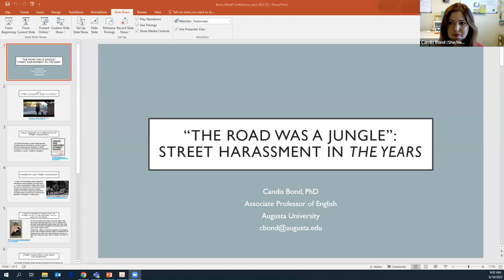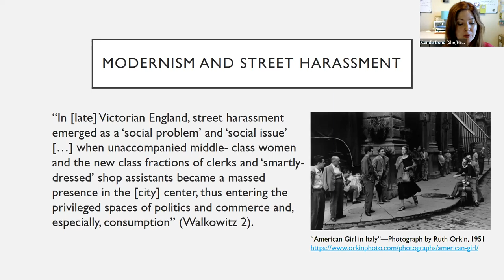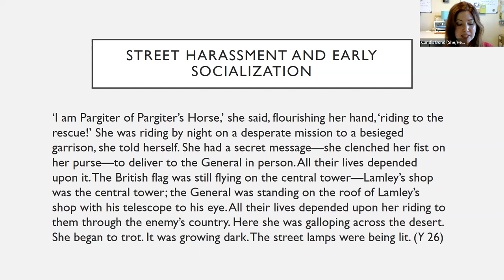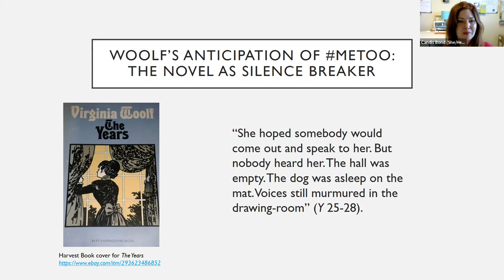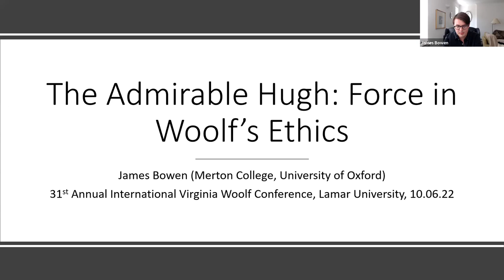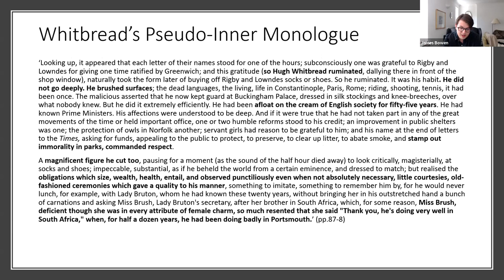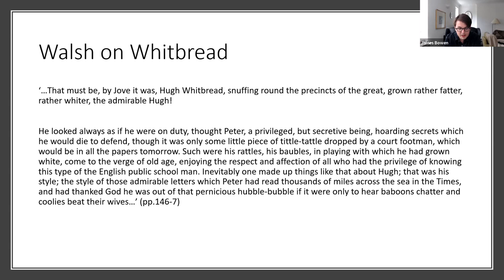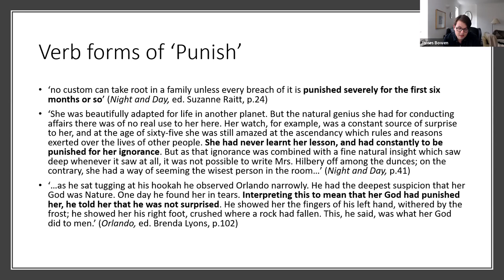Friday, D-S3: Subjects of Violence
Chair: Mridula Sharma
Chat Moderator: Victoria Juarez

Candis Bond (Augusta University, U.S.), “‘The Road was a Jungle’: Street Harassment in The Years”

James Bowen (Oxford University, England, UK), “The Admirable Hugh: Force in Woolf’s Ethics”

Rupeng Chen (University of Edinburgh, Scotland, UK), “Virginia Woolf’s Conspirators: Bioterrorists or Co-breathers”